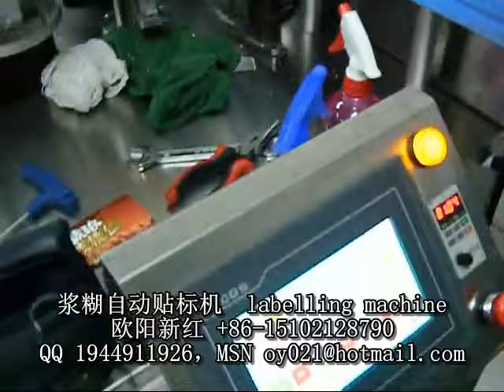manufacturer of packaging machinery labeling machine video packing machine price